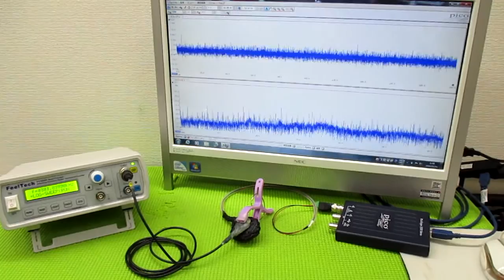技術動画（超音波制御技術）